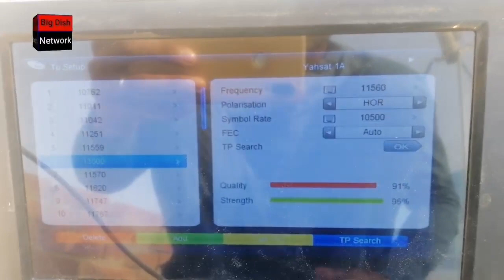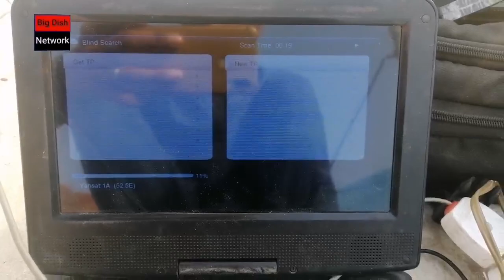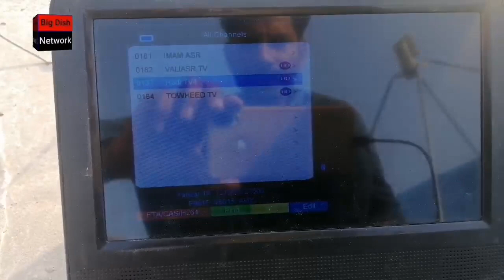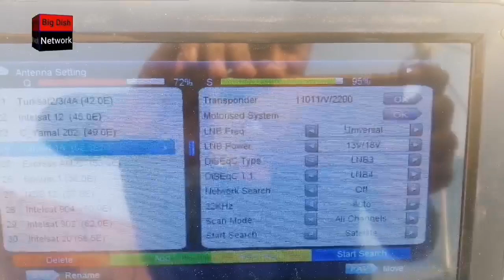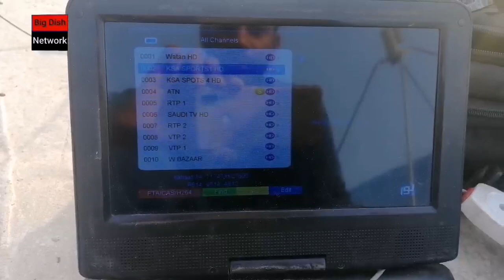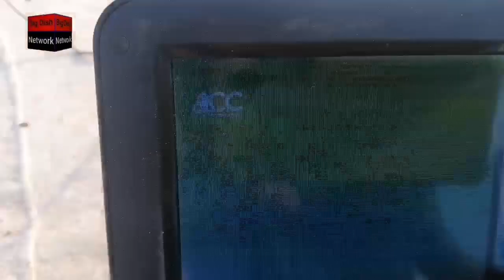Yahsat 52° || آب آے گا مزہ 2فیٹ ڈیش پہ بھی Asia Cup || How to set Yahsat 52 on 2 feet dish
Yahsat 52° || yahsat 52e || آب آے گا مزہ 2فیٹ ڈیش پہ بھی Asia Cup | Big Dish Network | Latest Update

How to set Yahsat 52| on 2 feet dish|Yahsat 52 dish settings| 95 se 52 dish settings|Yahsat 52

How to set Yahsat 52 on 2 feet dish|

Yahsat 52 dish settings

 95 se 52 dish settings

Yahsat 52

52e dish settings

Yahsat 52 on 2 feet dish settings

yahsat 52.5 setting on 2 feet dish

Big Dish Network

Goda Server code available

Dscam server code available

Evision iptv code available

5g iptv available

Star share iptv available